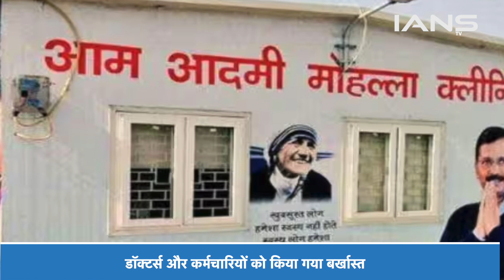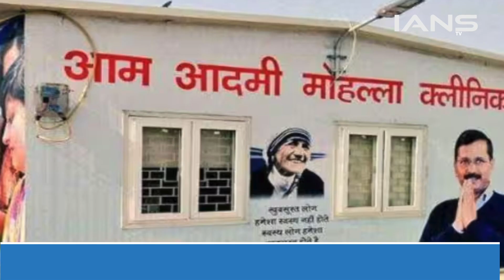दिल्ली के 7 मोहल्ला क्लीनिक पर सौरभ भरद्वाज की बड़ी कार्रवाई, हटाए गए डॉक्टर्स और कर्मचारी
दिल्ली की केजरीवाल सरकार जिस मोहल्ला क्लीनिक को देश और दुनिया में बेस्ट हेल्थ मॉडल बताती है, उसी मोहल्ला क्लीनिकों से अब लापरवाही की शिकायतें आने लगी हैं। ऐसे ही एक मामले में शिकायत सही मिलने पर स्वास्थ्य मंत्री सौरभ भारद्वाज ने ड्यूटी पर देर से आ रहे मोहल्ला क्लीनिक में तैनात कुछ डॉक्टरों और कर्मचारियों को बर्खास्त कर दिया है।

Video Courtesy: IANS